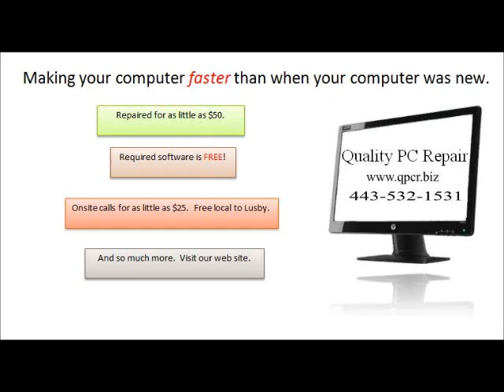How to remove a Hard Drive and CMOS Battery from an HP / Compaq 6735b Laptop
You must remove the hard drive in order to get access to the CMOS/BIOS battery in an HP/Compaq 6735b laptop.  This video illustrate how to do this.